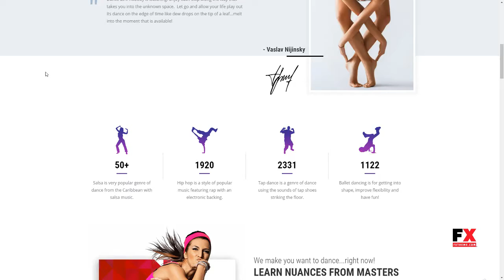Dance School Dance Studio, Dance Academy Theme Kyle Ryoichi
Columns 4+

 Layout Responsive

 Tags academy, art school, ballet, choreography, dance, dance class, dance school, dance studio, dancer, dancing, lessions, party, pop theme, show, trainer